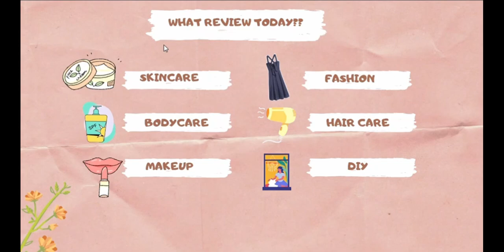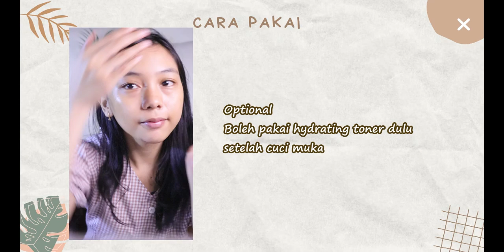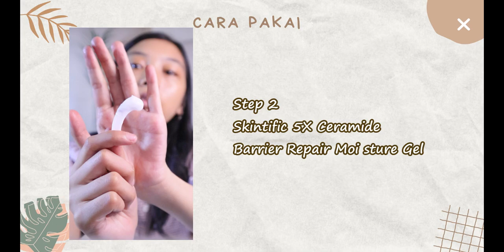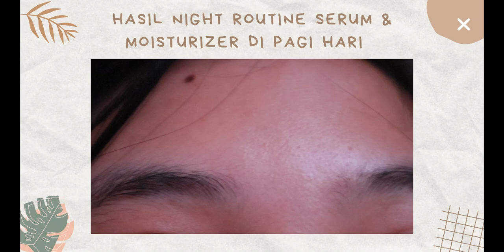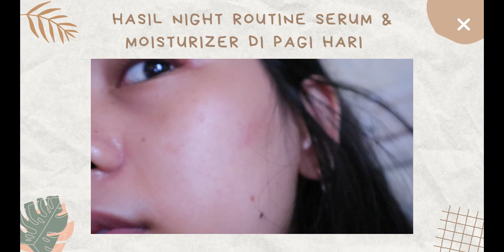REVIEW SKINTIFIC SYMWHITE 377 DARK SPOT ERASER SERUM &CERAMIDE MOISTURIZER,SELAMA 10 HARI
Selamat malam
semoga bisa cocok yak
Skintific Official Instagram : @skintificid
Skintific Offiicial Shopee : skintific.indo

Camera : Canon EOS M100
Editing   : Filmora

Song : ♪ Jay (Prod. by Lukrembo)

Creative Commons is a system that allows you to legally use “some rights reserved” music, movies, images, and other content — all for free. CC offers free copyright licenses that anyone can use to mark their creative work with the freedoms they want it to carry. For instance, a musician might use a Creative Commons license to allow people to legally share her songs online, make copies for friends, or even use them in videos or make remixes.